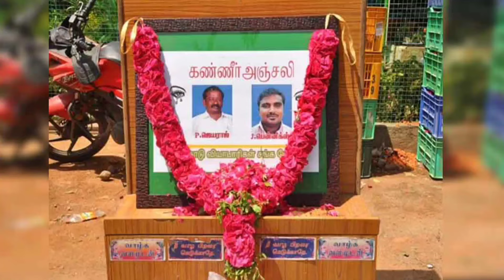Exclusive Evidence -'சாத்தான்'குள காக்கிகளின் கொலைப் பட்டியல்? Custodial Death| Elangovan Explains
[YOU CAN FOLLOW ME ON] *Follow Me On